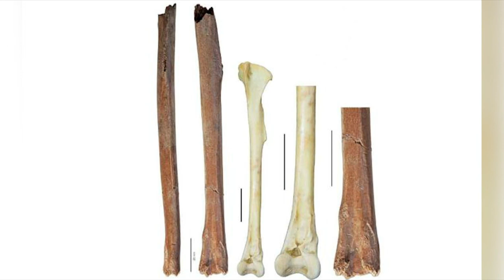Scientists discover New Zealand’s ‘Squakzilla’, biggest parrot in history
Researchers believe the metre-tall parrot once roamed the lakes of Central Otago.